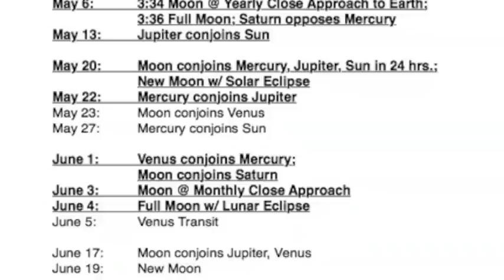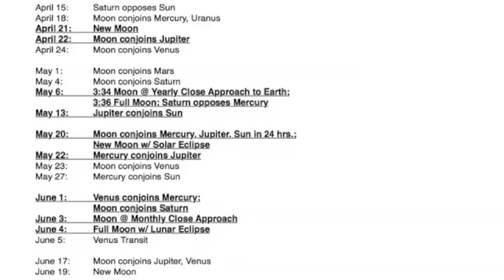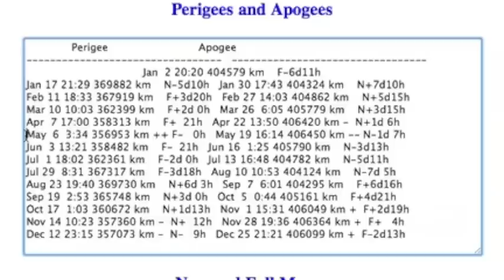Planetary/Lunar/Solar Geometry April 15 - June 19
Special Thanks to dcsymbols[youtube] aka Bigbytes

April 15: Saturn opposes Sun
April 18: Moon conjoins Mercury, Uranus
April 21: New Moon
April 22: Moon conjoins Jupiter
April 24: Moon conjoins Venus

May 1:  Moon conjoins Mars
May 4:  Moon conjoins Saturn
May 6:  3:34 Moon @ Yearly Close Approach to Earth; 3:36 Full Moon;
  Saturn opposes Mercury
May 13: Jupiter conjoins Sun

May 20: Moon conjoins Mercury, Jupiter, Sun in 24 hrs.;
  New Moon w/ Solar Eclipse
May 22: Mercury conjoins Jupiter
May 23: Moon conjoins Venus
May 27: Mercury conjoins Sun

June 1: Venus conjoins Mercury;
  Moon conjoins Saturn
June 3: Moon @ Monthly Close Approach
June 4: Full Moon w/ Lunar Eclipse
June 5: Venus Transit

June 17: Moon conjoins Jupiter, Venus
June 19: New Moon

SOLAR/SEISMIC CONNECTION:
-Solar Activity as a Trigger Mechanism For Earthquakes. Simpson, John F. University of Akron, Akron, Ohio, Revised December 16, 1967
[In my opinion, only valuable for the theorized trigger mechanism]
-Long-Period Trends in Global Seismic and Geomagnetic Activity and their Relation to Solar Activity. S. Odintsov, K. Boyarchuk, K. Georgieva, B. Kirov, D. Atanasov. Russian Academy of Sciences, Bulgarian Academy of Sciences, Sofia University, Bulgaria. Accepted March 18, 2005.
-Does the Solar Cycle Modulate Seismic and Volcanic Activty? A. Mazzarella, A. Palumbo. University of Naples, Italy. Accepted April 10, 1989.

IONOSPHERE:
-Physical Mechanism of the Action of Solar Activty and other Geophysical Factors on the State of the Lower Atmosphere, meteorological parameters, and Climate. M. I. Pudovkin, O. M. Raspoov. Phys.-Usp. 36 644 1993.

MAGNETIC RIBBON & ENAs:
The Global Heliosphere During the Recent Solar Minimum. V. Florinski, J. Heerikhuisen, N. V. Pogorelov, S. Borovikov, X. Guo, G. P. Zank, U. Senanayake. University of Alabma. May 17, 2011

CHINA QUAKE - 5/12/2008:
-Formation Mechanism of Great Positive TEC Disturbances Prior to Wenchuan Earthquake on May 12, 2008. M. V. Klimenko, V. V. Klimenko, I. E. Zakharenkova, S.A. Pulinets, B. Zhao, M. N. Tsidilina. West Dept. of N.V. Pushkov, Kaliningrad State Technical University, Fedorov Institute of Applied geophysics, IKI (Moscow), Beijing National Observatory of Space Environment, Chinese Academy of Sciences. Accepted March 31, 2011